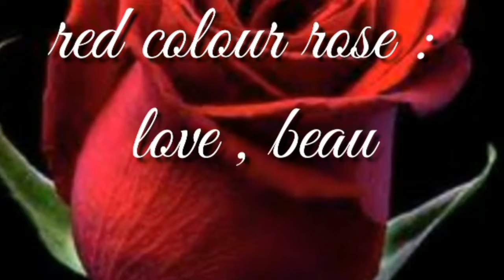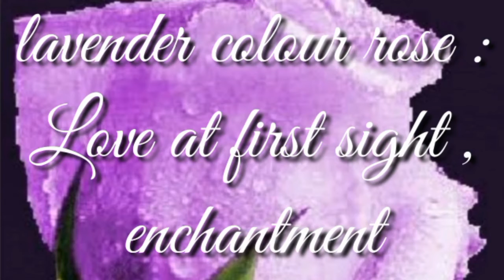Valentines Day Rose colour guide || The meaning of Rose colours || vijaya rj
valentines day rose, valentines day rose and rosie, valentines day rose bear, happy valentines day rose day, thug rose valentines day revenge, nella rose valentines day, adalia rose valentines day makeup. Valentines day rose. Rose meaning
valentines day Rose colors guide, rose colours and their symbols, different colors of roses and meanings, red roses, rose meanings, valentains day roses